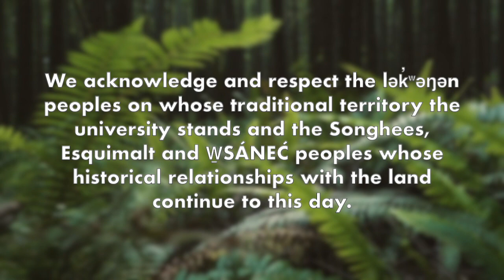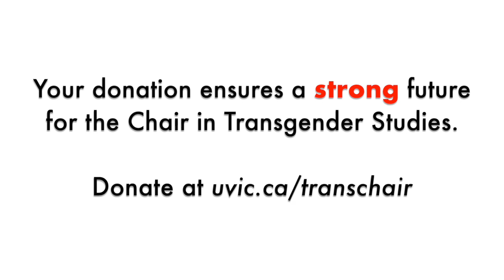[ELDERS PANEL] Moving Trans History Forward 2021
KYLAR BROADUS
JOANNA CLARK
SUSAN GAPKA
JUDE PATTON
CHASE WILLIER